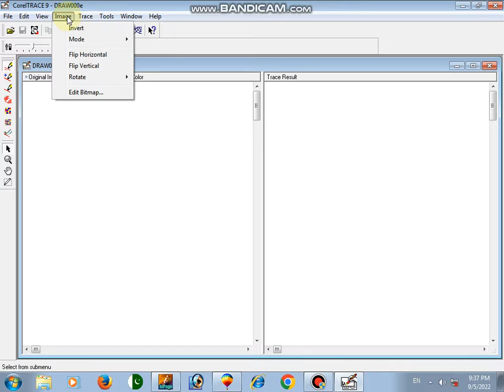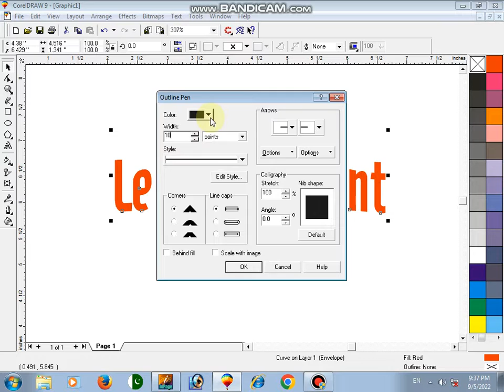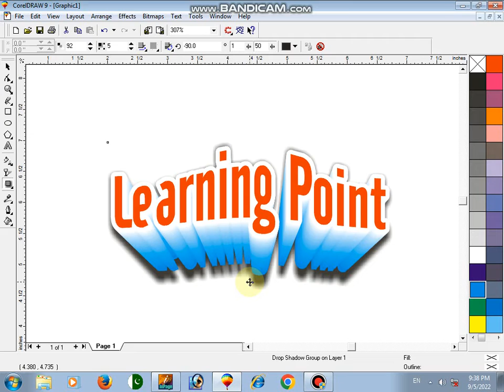JPG File Edit in CorelDRAW | Learning Point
* Coral Draw
* InPage
* Adobe Photoshop
* MS Word
* Idobe Illustrator  and more
* Logo Design
* Tipcs & Tricks
* Photo Editing
* Online Earning
* Letter Head
* Flyer Design
* Business Card Design
* Freelance
* Graphics Design

Inpage Tutorials